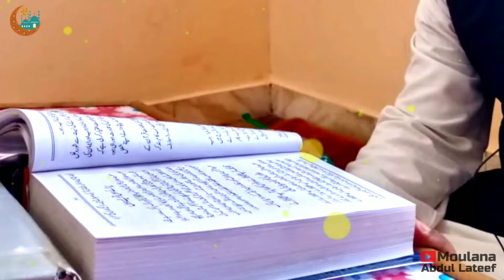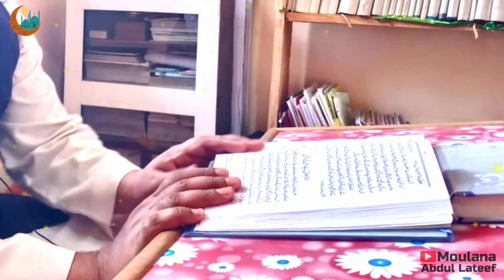Paoon ki takleef ku dur karne ki Dua // پاٶں کی تکلیف کو دور کرنے کی دعا //Maulana Abdul Lateef Sab.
Moulana Abdul Lateef sab
Paoon ki takleef dur karne ki dua.
Episode-05.